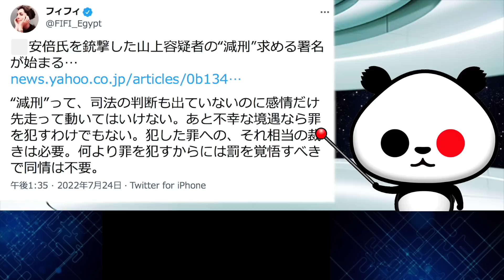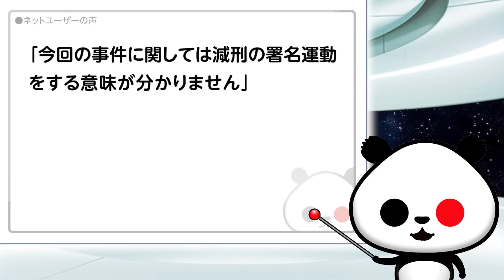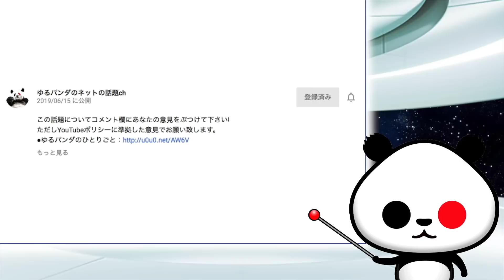山上容疑者の減刑署名にフィフィ氏「犯した罪への、それ相当の裁きは必要」が話題